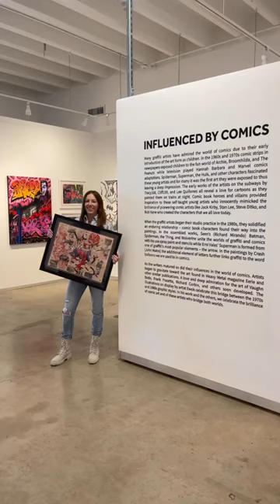Our Co-founder Allison Freidin walks us through one of our new exhibits.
NEW EXHIBIT inside @museumofgraffiti feat. PHASE II, EWOK, DR. REVOLT, SEEN, ERNI, AND CRASH. Different decades, different medium, same theme: comic book characters! Come check it out 🎯graffiti